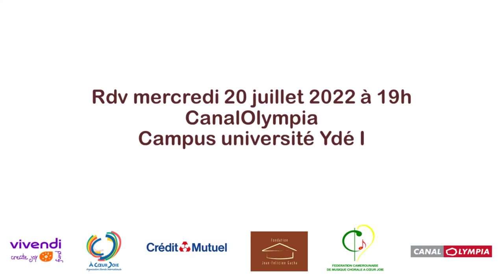Teaser #1 Akono 2022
4 premiers jours de l'académie musicale au Centre Adèle, Akono. Initiative de l'association Amis du Chœur Madrigal du Cameroun.